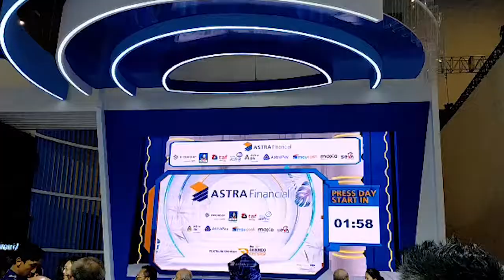Peresmian booth Astra Financial di GIIAS 2023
Tepat tengah hari, diresmikan booth Astra Financial oleh Suparno Jasmin, Direktur Astra, dihadiri OJK dan seluruh jajaran manajemen Astra. Astra menghadirkan sembilan layanan pembiayaan dan asuransi di boothnya, melayani asuransi individu, perusahaan, mobil, sepeda motor dan bidang bisnis lainnya.